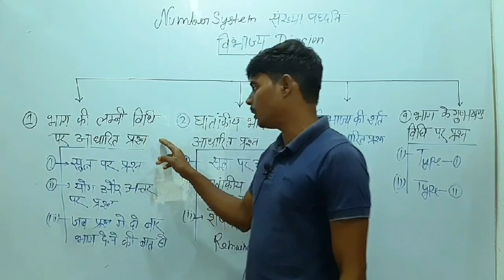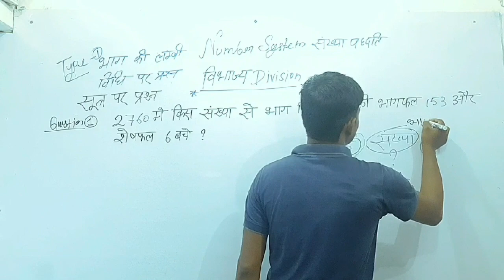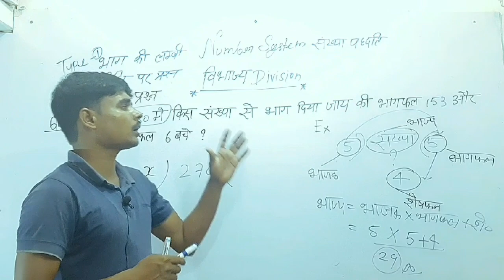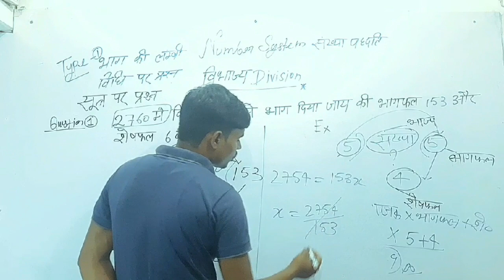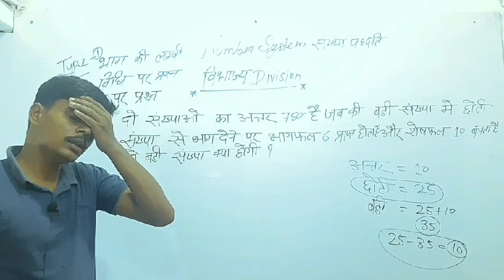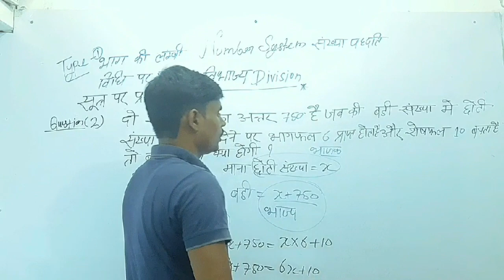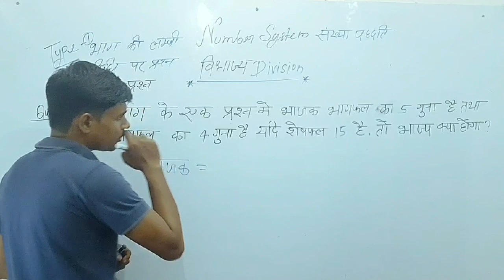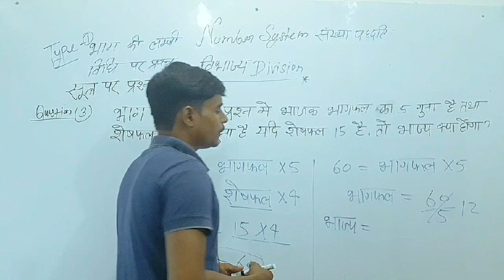Number system division part 1संख्या पध्दति विभाज्य सबसे आसान तरीका type of division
Number system division part 1
Mathematics,gk,gs
Ssc10 +2 CGL MATHSTRICKS,SI MATHS TRICKS
UPP LETEST NEWS LIVE UPDATE
UPP GS,GK,HISTORY QUESTIONS
FUTURE ACADEMY 2.0 ALL INDIA ONEDAY EXAM ANALYSIS